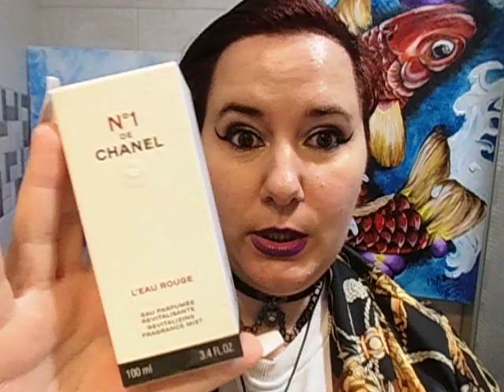CHANEL N°1 L'EAU ROUGE - Reseña de perfume ¡NUEVO 2022! - SUB